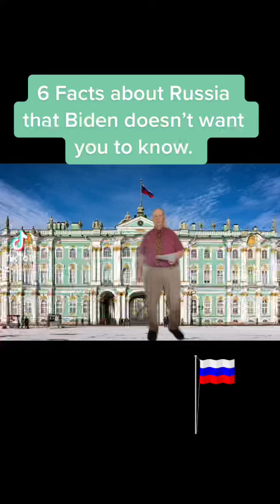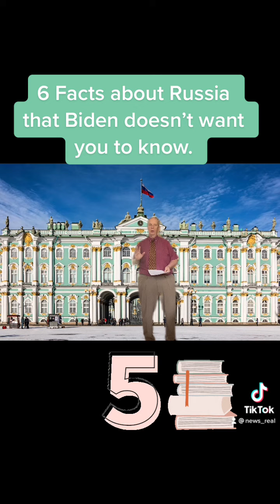6 facts about Russia that Biden doesn’t want you to know.